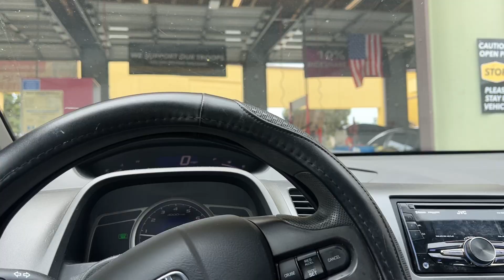days in my life vlog - Ted Lasso finale, thrifting and items I'm adding to my Depop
A few days in my life where I go thrifting, share what I will be selling on Depop and shop for snacks for a family Ted Lasso finale watch night.

TT: @eliana.morgan & @elianasfashionfinds